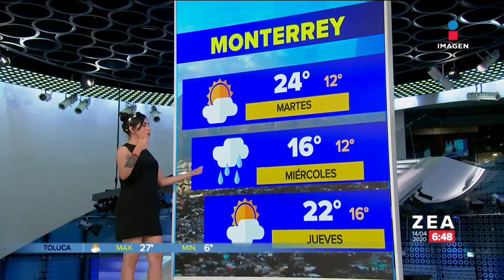Pronóstico del tiempo 14 de abril de 2020 | Noticias con Francisco Zea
Samantha Robles te da el reporte del clima para este día.